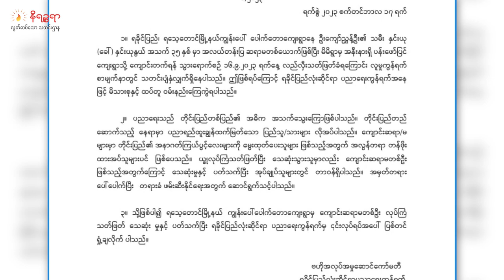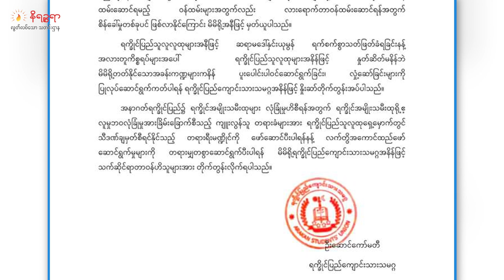စက်တင်ဘာ ၁၇ ရက်နေ့ နိရဉ္စရာရုပ်သံအစီအစဉ်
ဒီကနေ့ တင်ဆက်ပေးမယ့်သတင်းတွေကတော့

- ရသေ့တောင်မြို့နယ်မှာ ကျောင်းဆရာမ ဒေါ်နှင်းယုနွယ် အသတ်ခံခဲ့ရတဲ့အမှုကို ရက္ခိုင့်အမျိုးသား အဖွဲ့ချုပ်/ရက္ခိုင့်တပ်တော် (ULA/AA) က စုံစမ်းစစ်ဆေးနေပြီး တရားခံကိုတော့ ဒီနေ့မနက်ပိုင်းအထိ ဖမ်းမမိသေးတဲ့သတင်း

- ဖမ်းဆီးခံထားရတဲ့ အမျိုးသမီးအရေးတက်ကြွလှုပ်ရှားသူ ဒေါ်ညိုအေးကို ဒီကနေ့ရုံးထုတ်စစ်ဆေးချိန် ကျန်းမာရေးဆိုးဝါးလာတဲ့အတွက် ဆေးရုံကို အရေးပေါ်ပို့ဆောင်ခဲ့ရတဲ့သတင်း

- ရခိုင်ပြည်နယ်ထဲမှာ လက်ရှိစက်တင်ဘာလရဲ့ သီတင်းနှစ်ပတ်ကျော်ကာလအတွင်း ၅ နှစ်အရွယ် ကလေးငယ် ၂ ယောက်အပါအဝင် ၇ ယောက် ရေနစ်သေဆုံးခဲ့ရတဲ့သတင်း စတဲ့ သတင်းတွေအပါအဝင် ထူးခြားတဲ့ သတင်းတွေကို တင်ဆက်ပေးသွားပါမယ်ရှင်။

နိရဉ္စရာသတင်းဌာနမှ ထုတ်လွှင့်နေသော စာ သတင်း၊ ရုပ်သံ၊ ရေဒီယို သတင်းများကို အောက် ဖော်ပြပါ ပလက်ဖောင်းများတွင်လည်း ဝင်ရောက် ဖတ်ရှု၊ နားဆင်နိုင်ပါတယ်။___________________________________________________________________